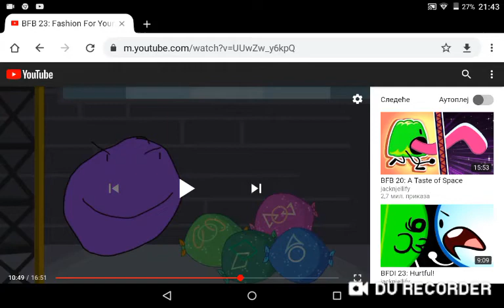BFB 23 Is Out